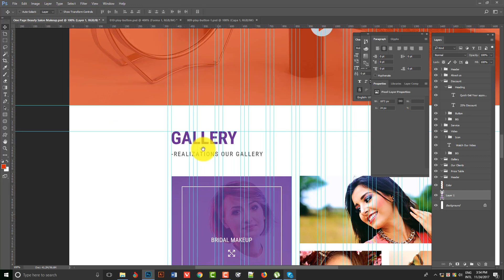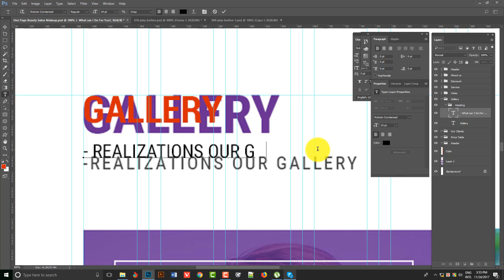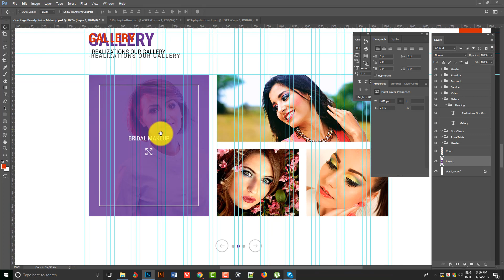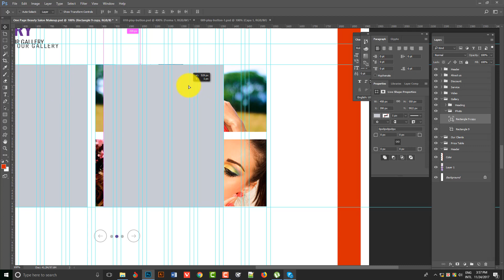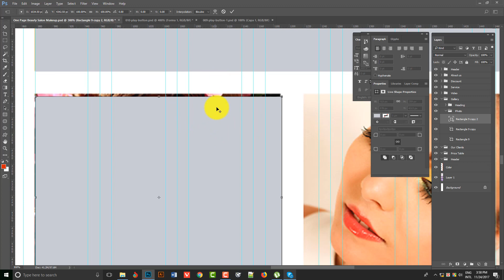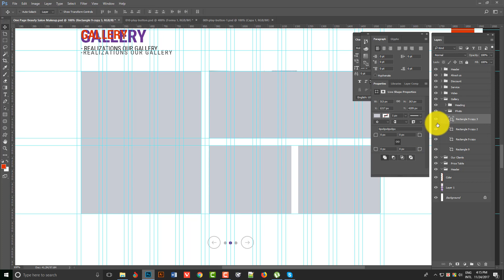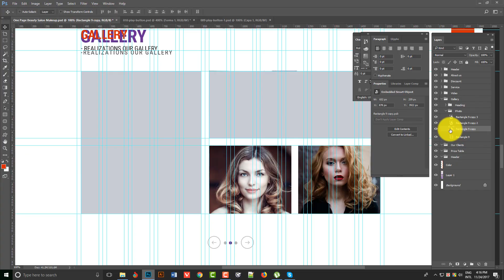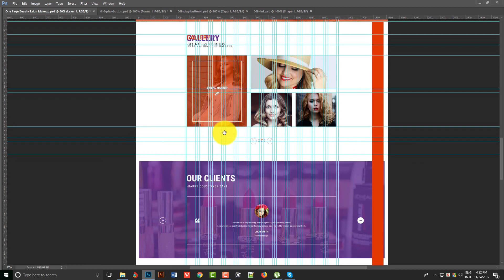PSD Bootstrap Web Template Cloning For Practice For Themeforest Part 05